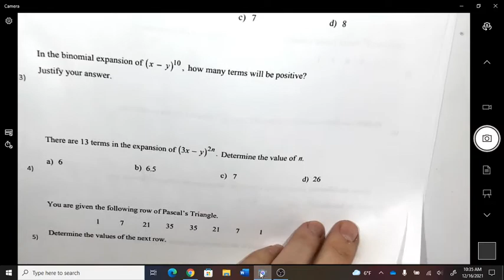a few book examples